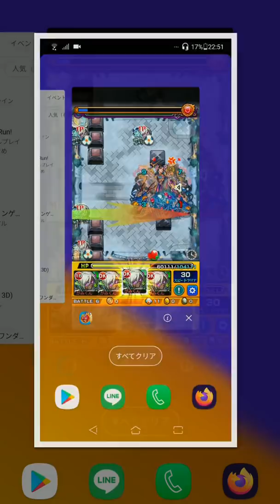モンスト知らないの？【モンスト】